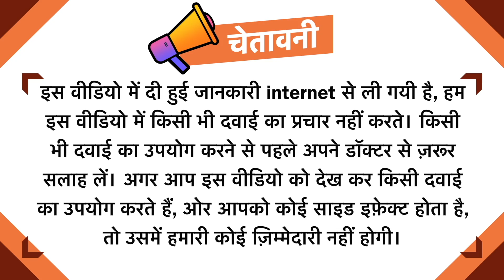Vicks Inhaler Use in Hindi | Vicks Inhaler how To Use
Chapters
0:23 - vicks inhaler ke fayde